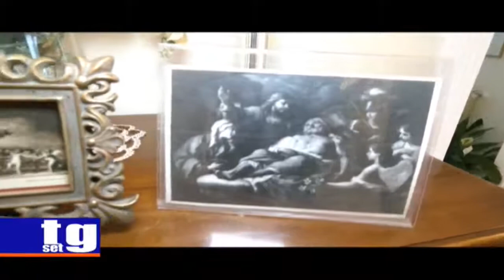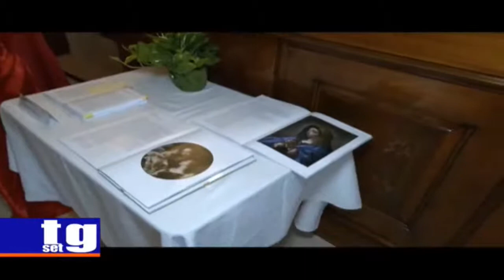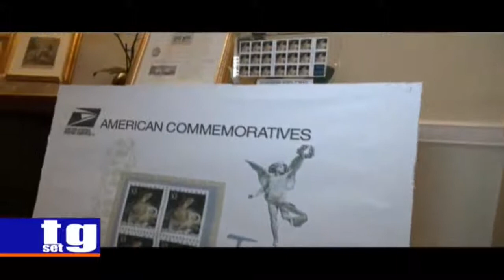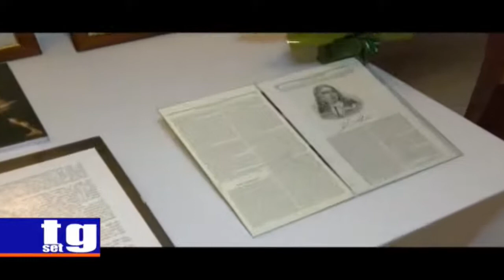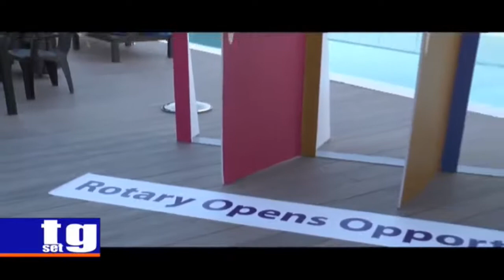Live stream di SetTV Vallo